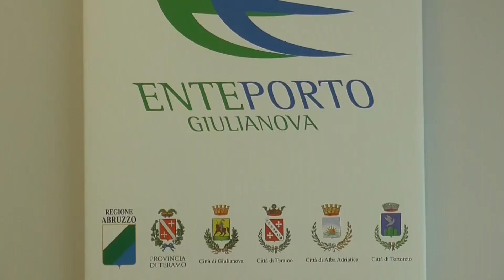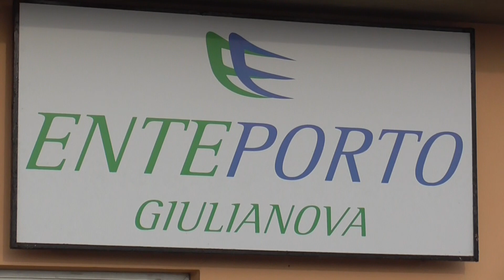Giulianova. Approvato il bilancio dell'Ente Porto con un utile di 25 milioni di euro